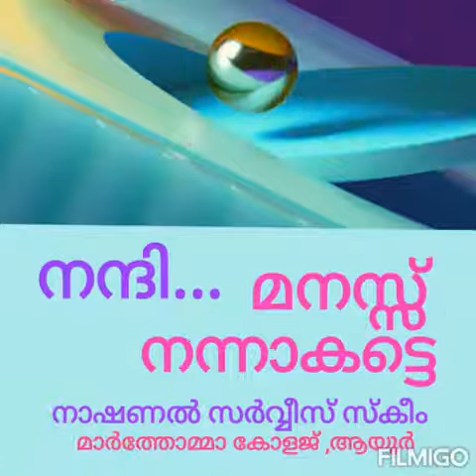World Paper Bag Day on 12th July by the NSS Unit of Mar Thoma College, Ayur, Kollam Dist, Kerala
World Paper Bag Day on 12th July : Making of Paper Bags and its Distribution by the NSS Unit of Mar Thoma College, Ayur, Kollam Dist, Kerala